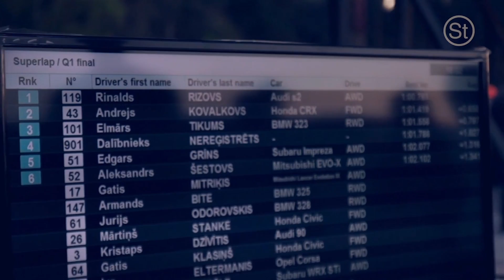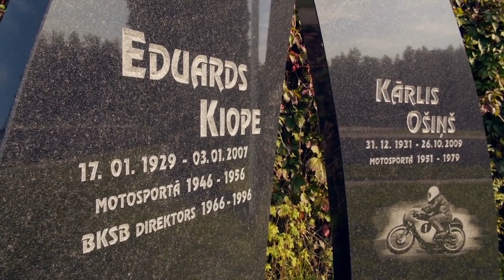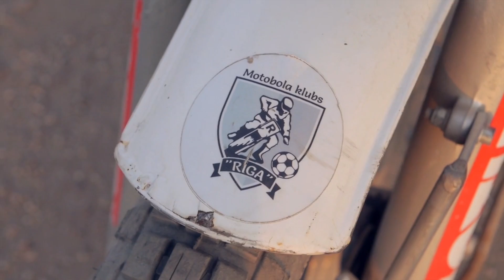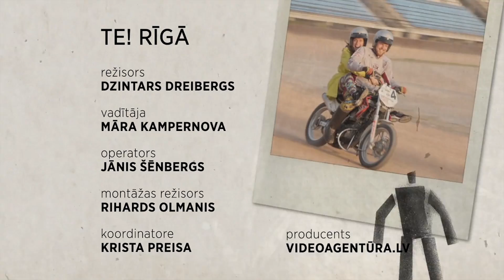TE! RĪGA - EPIZODE 32